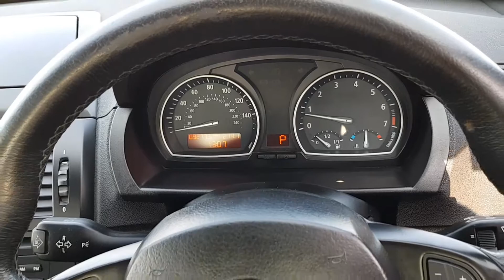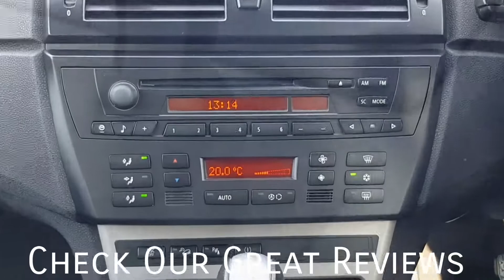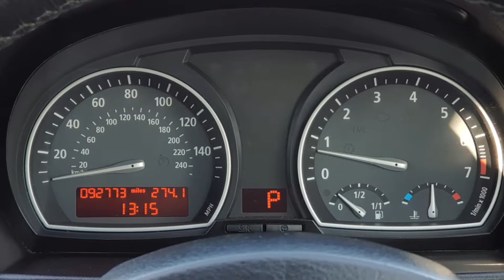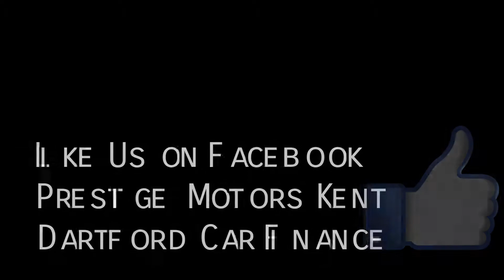2005 BMW X3 3.0i Sport Walkaround